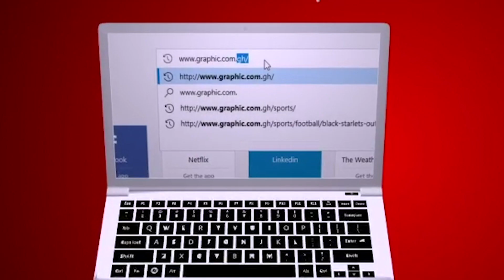Rev Dr Ebenezer Markwei MATTERS OF FAITH - DESTINY MARKS OF GREATNESS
Today message on MATTERS OF FAITH by Rev Dr Ebenezer Markwei is - DESTINY MARKS OF GREATNESS